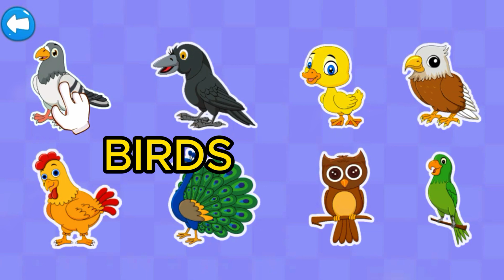🦁🐘Mind Blowing! Baby's Ultimate Color and Animal Adventure with 3D Wooden Toys Train!🚂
Join us for an incredible adventure as Baby explores the world of colors and learns animal names with the help of our amazing 3D Wooden Animals Toys Train! 🌈🚂 Watch as the little one discovers the vibrant world of education and entertainment.

In this video, your child will:

🌟 Learn colors through engaging visuals and vibrant toys.
🦁 Discover and name various animals with the help of our wooden friends.
🚂 Embark on a thrilling train journey of education and entertainment.

Let's make learning fun! 📚🎨